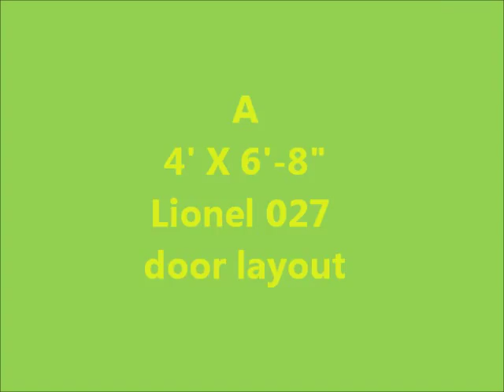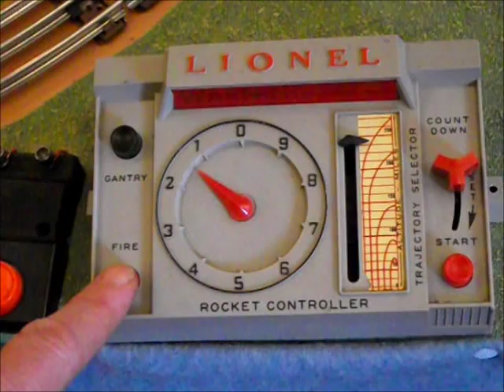My Easter 2014 Layout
Welcome to the 2014 rendition of my Easter Lionel Display Layout.